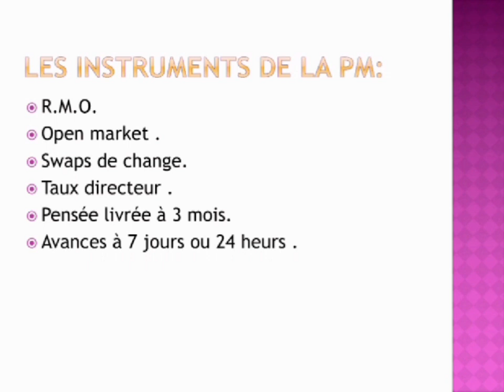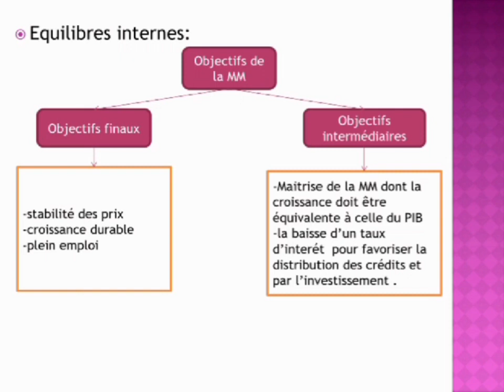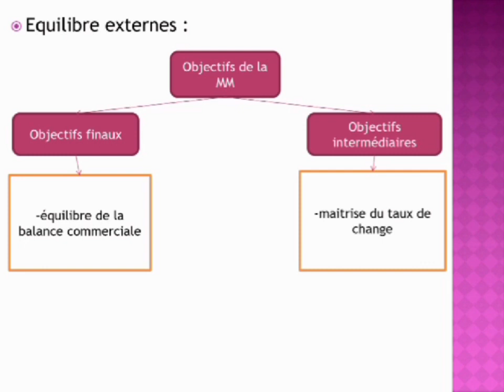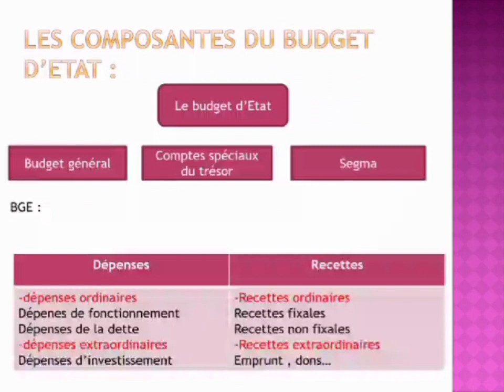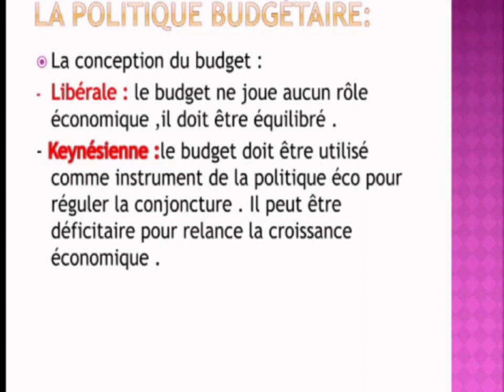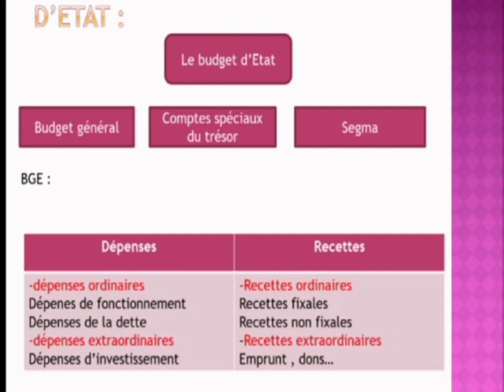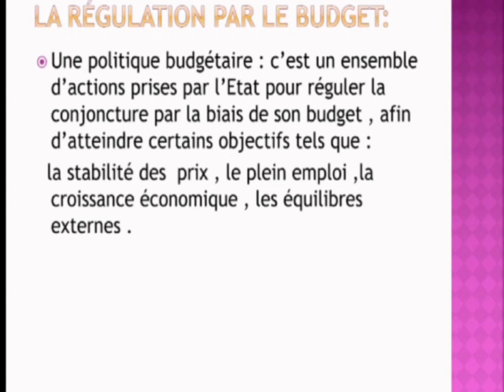Économie générale : la politique monétaire et la politique budgétaire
دخلو معنا للكروب😍 EcoLand، باش تستافدو مجانا من:
1️⃣ معلومات و اخر الاحداث الاقتصادية  📌
2️⃣ دروس و تلاخيص فجميع المواد  📌
3️⃣ رسائل تحفيزية و نصائح من اجل النجاح 📌
4️⃣ تمارين و حلول 📌
5️⃣ العديد من الكتب pdf 📌
مرحبا بكم في العائلة EcoLand 🥰